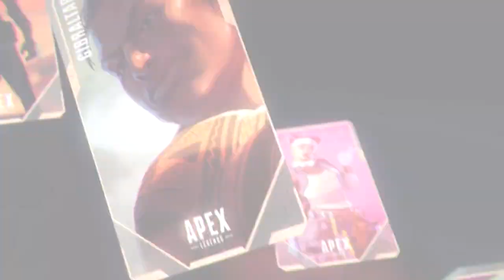It's Time - ALSL Official Theme Song | Apex Legends | Sri Lanka | Season 01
We are really excited to bring you the First competitive Apex Legends tournament in Sri Lanka! Catch the live action from 10:00 PM onwards! Cheers!!!

Lyrics :
[verse]
It's time to fight - It's time to bring
your team to the battle of the year
It's time to rise - It's time to show the world
you live in what you got

[Chorus]
You gotta fight - you gotta bleed
You gotta make the world believe in ( you )
You gotta take your team to the top
[ You gotta fight. ]

Lyrics, Melody, Music, Mixed and mastered By Last Night(LN)

Special thanks go to Nivi, Sage, and Others ❤️

Bad Asses Gaming 2020©️